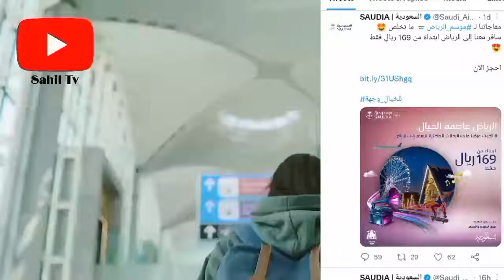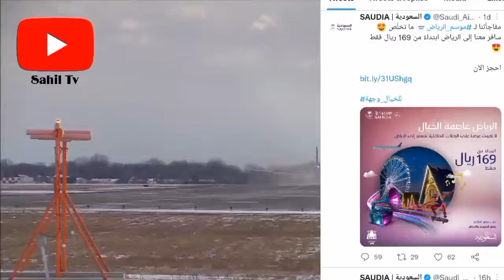Saudi Airline Especial Offer For Riyadh Season On Domestic Flights Saudi Flight News By Sahil Tv